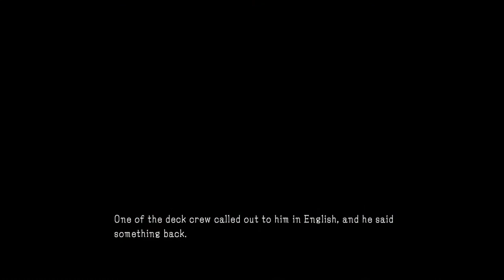Metal Gear Solid V: The Phantom Pain [31] For "Research"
I honestly don't remember this mission at all.